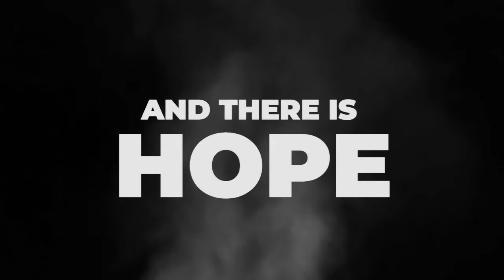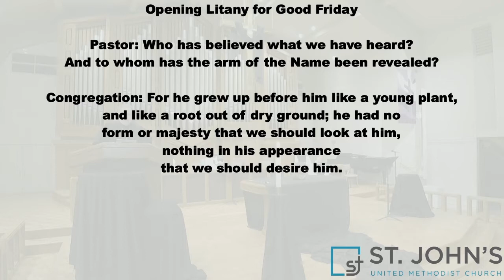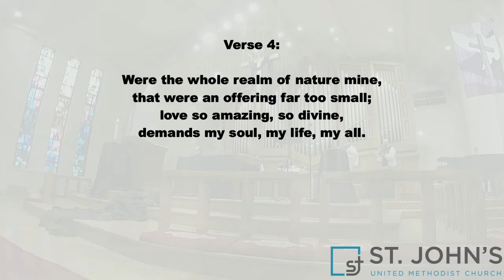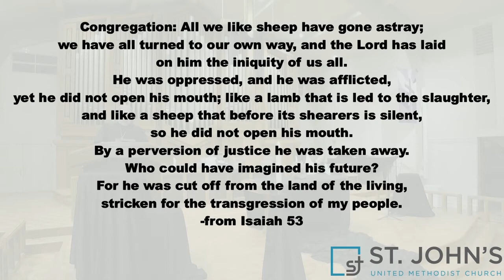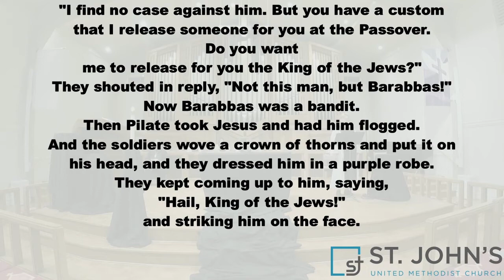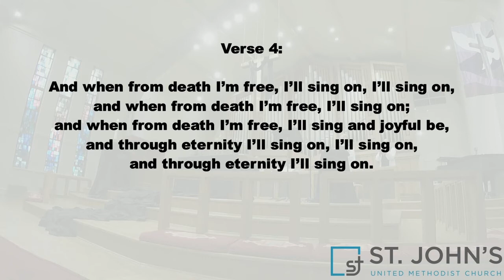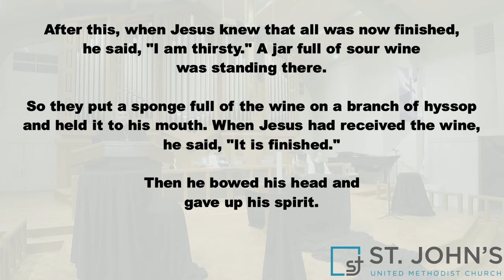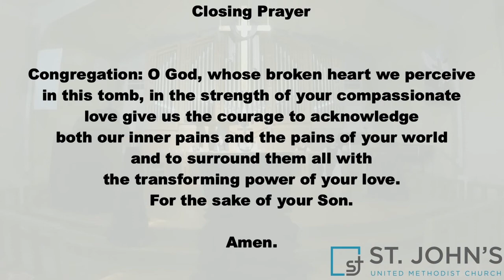Good Friday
Good Friday is a day that proclaims God's purpose of loving and redeeming the world through the cross of our Lord, Jesus Christ. It is a day that is good because God was drawing the world to God's self in Christ. As seen in John's gospel, particularly, God was in control.